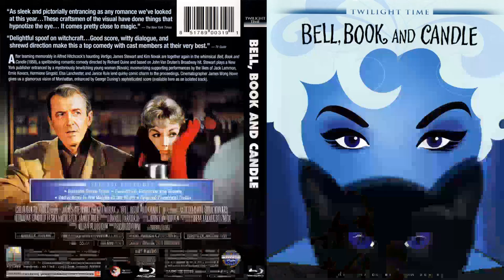A Classic Barely Anyone Remembers: Bell Book and Candle Movie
James Stewart as Shepherd Henderson
Kim Novak as Gillian Holroyd
Jack Lemmon as Nicky Holroyd
Ernie Kovacs as Sidney Redlitch
Hermione Gingold as Bianca de Passe
Elsa Lanchester as Queenie Holroyd
Janice Rule as Merle Kittridge
Philippe Clay as French Singer at the Zodiac Club
Bek Nelson as Tina - Shep's Secretary
Howard McNear as Andy White - Shep's Co-Publisher
The Brothers Candoli as Musicians at the Zodiac Club
Fred Aldrich as Mover
Leon Alton as Club Patron
Monty Ash as Herb Store Owner
Joe Barry as Exterminator
Wolfe Barzell as Zodiac Club Proprietor
Willie Bloom as Undetermined Role
Gail Bonney as Betty - Merle's Maid
Don Brodie as Cab Driver
Conte Candoli as Musician - A Candoli Brother